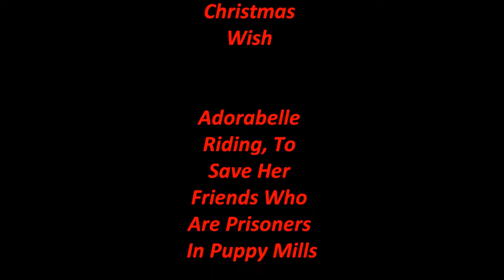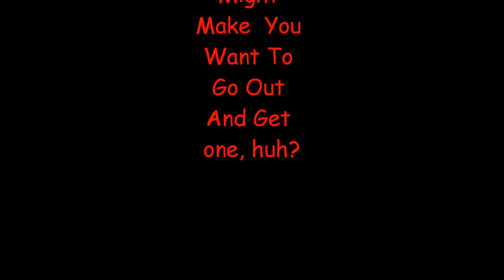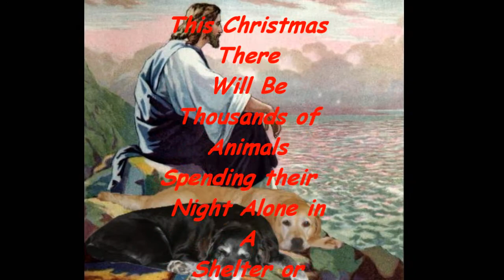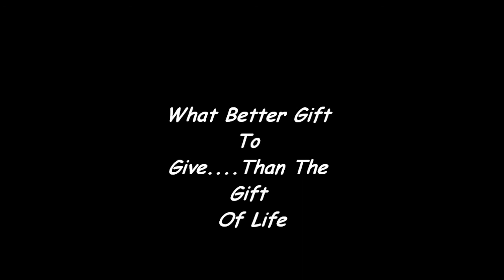UAPM Presents A Puppy's Christmas Wish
A cute little dog  named  Adorabelle, rides 20-40 miles a day, speading awareness about the horrors that are puppy mills. You can friend her on facebook, and follow her adventures. She has her own fanpage on facebook, where she recruits fans dogs as her Angels. This is her mission. If you would like your dog to become an Angel, and be in her videos, join her fanpage:)